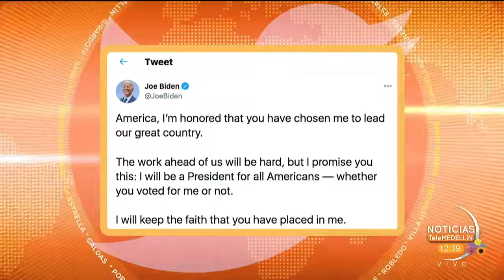Joe Biden es el nuevo presidente de Estados Unidos Telemedellín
Con el 99 % de los votos escrutados en el estado de Pensilvania en Estados Unidos, Joe Biden conquistó su estado natal, y se convierte ahora en el presidente electo del país Norteamericano.